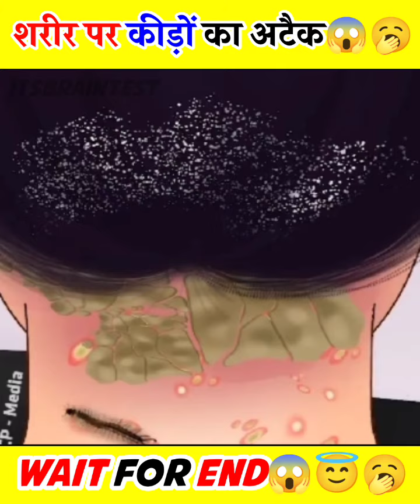लास्ट में देखकर तो चौंक जाओगे😱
लास्ट में इस लड़की का हाल देखकर आप चौंक जाओगे😱

1. This video has no negative impact on the original works (It would actually be positive for them)
2. This video is also for teaching purposes
 3. It is nottransformative in nature.
4.1 only used bits and pieces of videos to get the point across where necessary.
5. Some images are also used just for giving the clearance about the topic to the viewers.